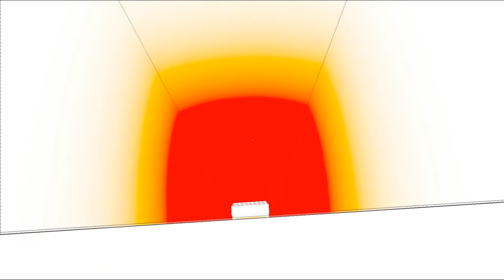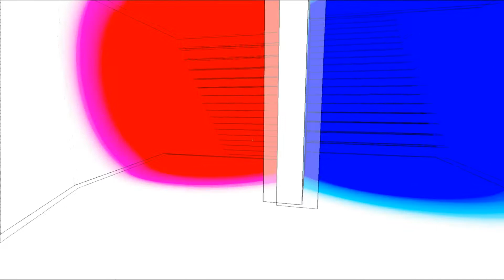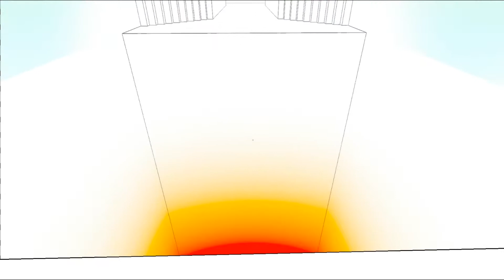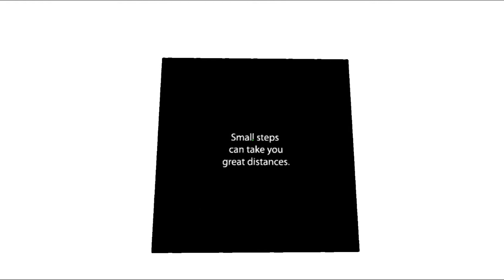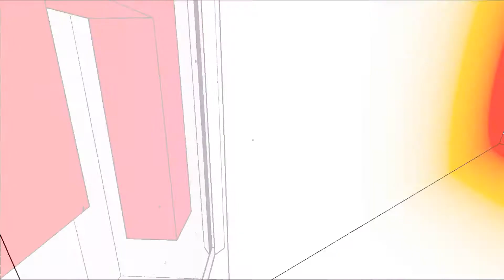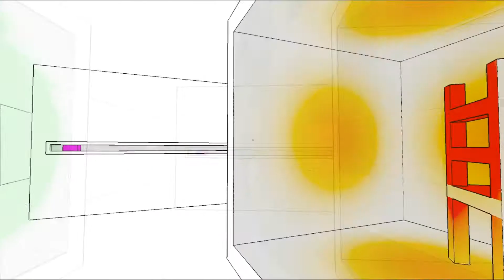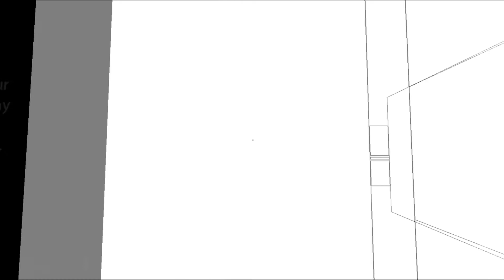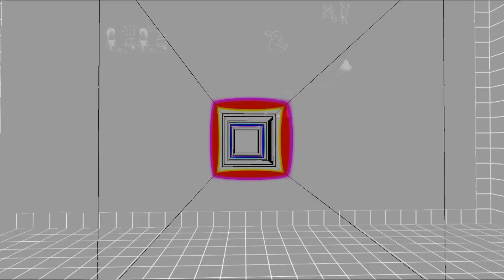Antichamber ep 1 - Where am i?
I.. Where am i? What is this place?
I don't know myself.
But it look like an interesting place to explore!

And im sorry if i sounded a little forced, but it was prolly because i had already seen the start of this